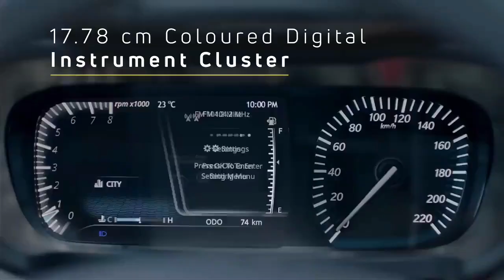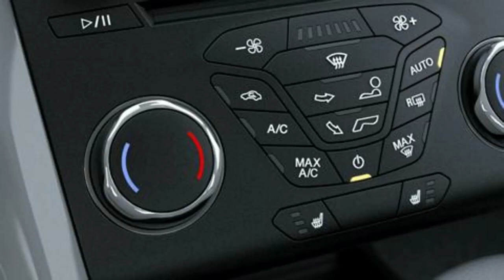கொடுக்கும் காசிற்கு புதிய வசதி | Altroz காரில் Voice Command அறிமுகம் | Tata Altroz | Tata Motors